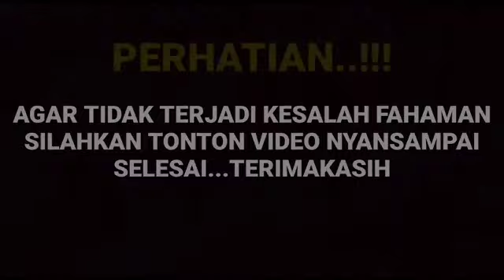Heboh IGS Arya saloka bikin Ema Ema baper yang kata nya rindu berat sang istri tercinta ternyata..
__SEKIAN & TERIMAKASIH___